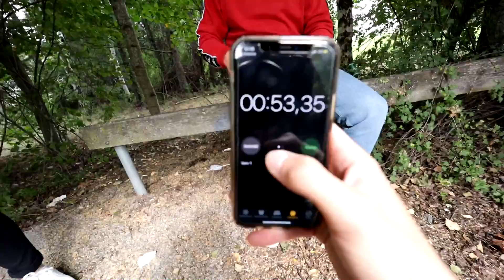ÖVERRASKAR MIN BROR MED HANS FAVORITKLOCKA!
Glöm inte bort att kommentera saker jag kan ge bort eller goda gärningar jag kan göra. Vill som sagt börja bli mer givmild ❤️

Innan du drar, kom ihåg att:
- Aktiverar notiser🔔
- Gilla videon 👍🏻
Tack på förhand!! //Ludvig

*Då jag är ambassadör för Pandy så kan deras produkter förekomma i mina videoklipp*